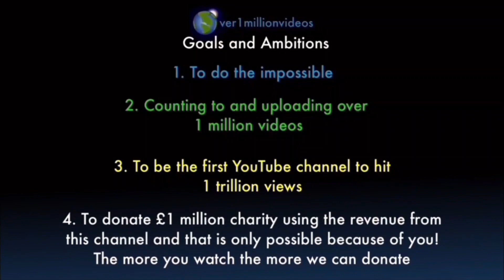Counting to ONE MILLION!!, This is Number 104,979